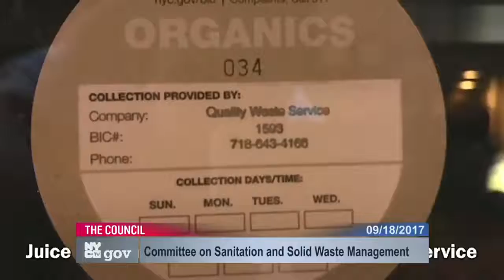Committee on Sanitat... NYCC PV CH CHA 170918 131045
Committee on Sanitation and Solid Waste Management 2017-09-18T00:00:00 1:00 PM Council Chambers - City Hall